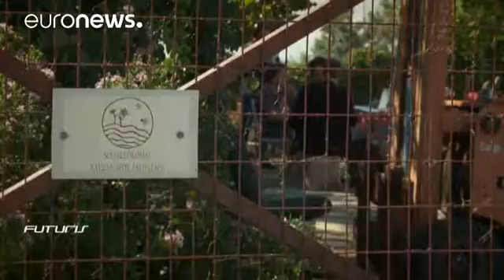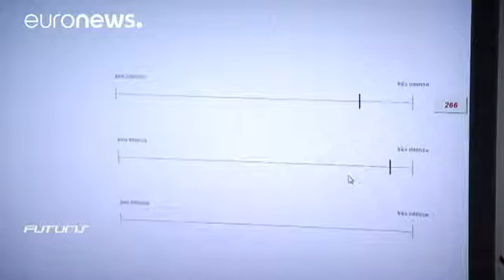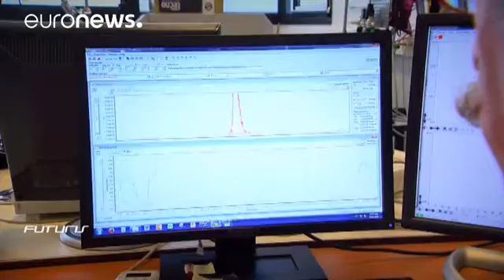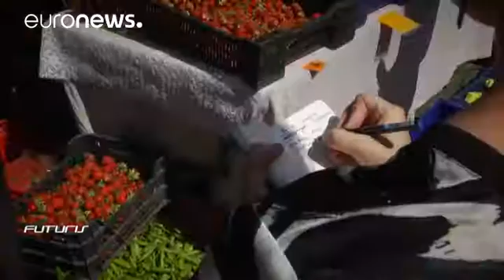The future of food technology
*Denis Loctier, euronews:* "Nature and traditional agriculture could feed our ancestors, but today there are seven and a half billion people on the planet. Our urbanised society needs new technologies."

In a special edition of "Futuris we investigate how scientists and engineers are helping farmers, entrepreneurs and industrialists across Europe."

*Busy as a bee*

Alexandros Gousiaris manages 700 hives at his apiary in central Greece. Each hive needs …